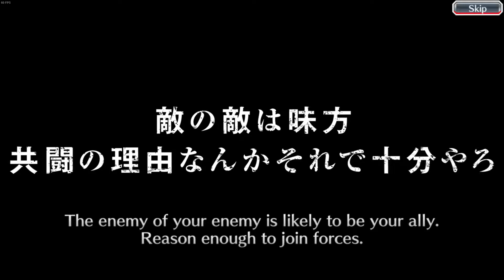Bleach - Brave Souls!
Wanted to record a game I've been obsessed with lately. Enjoy!